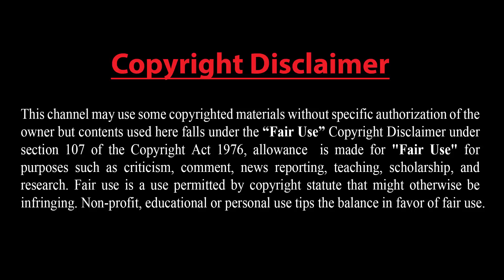২৪টি জঙ্গিবিমান পাচ্ছে কাতার !! ইসরাইল ও আরব দেশগুলোর মধ্যে গোয়েন্দা সহযোগিতা জোরদার !!